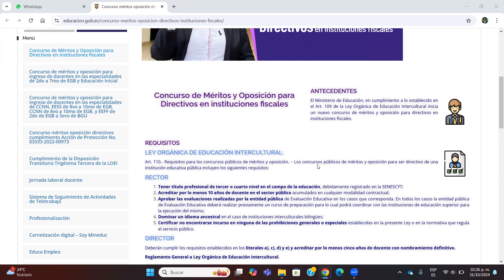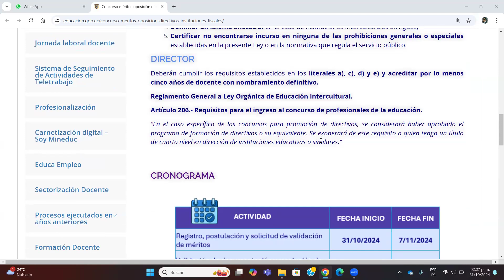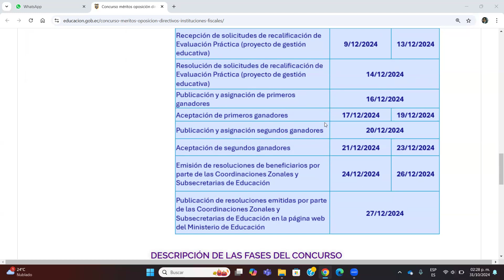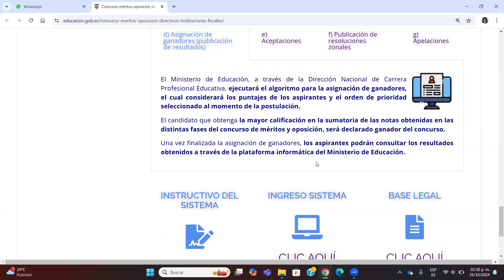Concurso de Méritos y Oposición para Directivos en instituciones fiscales 2024